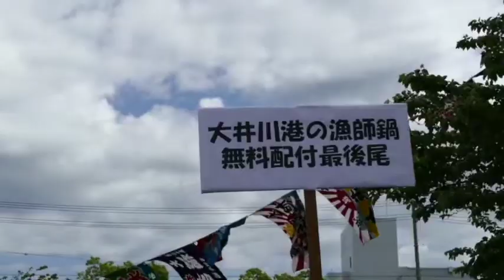サクラエビの大判かき揚げが大人気！大井川港朝市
サクラエビやシラスなど、焼津市大井川地区の特産品を紹介する春の一大イベント「大井川朝市」。2016年はゴールデンウイークの初日の4月29日に開催され、市内外から１万人を超す来場者でにぎわいました。
中でも大人気だったのが、サクラエビをふんだんに使った大判のかき揚げ。販売コーナーの前には、朝市開始の午前8時前から長蛇の列ができました。
他にも、直前に水揚げされたばかりの生シラスなど、大井川地区ならではの特産品が多く販売されました。
また、サクラエビの釜揚げや大井川港の漁師鍋の無料配布が行われたほか、漁船の体験乗船やフリーマーケット、ステージではダンスの披露などが行われました。